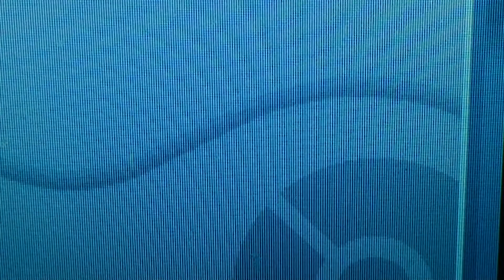Live!! Shiny Chikorita in Pokémon SoulSilver after 17,856 Seen!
Hey guys, Shiny Hunter Hunter here with a live shiny! As you may know, I hate Chikorita with a passion, but I cannot complain! This is actually my first live shiny in well over a year, and I got it female!